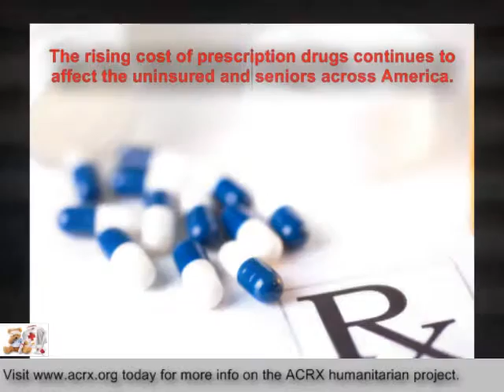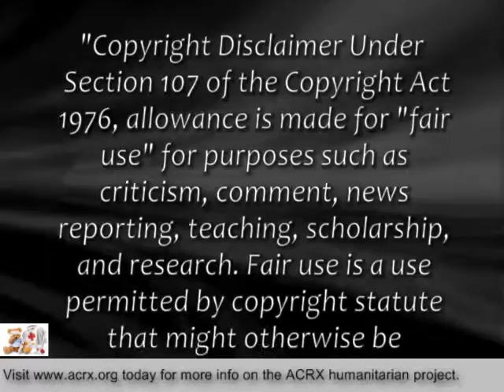Medicine Assistance Donated to Visitation Relief Center by Charles Myrick of American Consultants RX